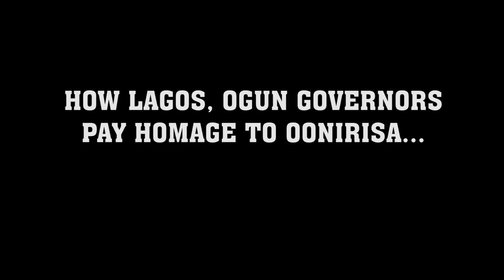How Lagos and Ogun Governor, Sanwoolu and Dapo Abiodun Pay Homage to Ooni of Ife